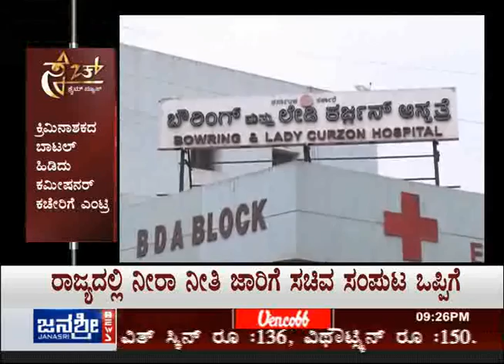Janasri News | Sketch - Appana Saedu - father kills little daughter - part 3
Appana Saedu: A crime episode on a criminal father who killed his own little daughter after quarreling with his wife over silly reasons and lies.